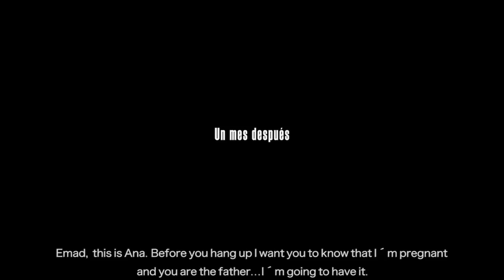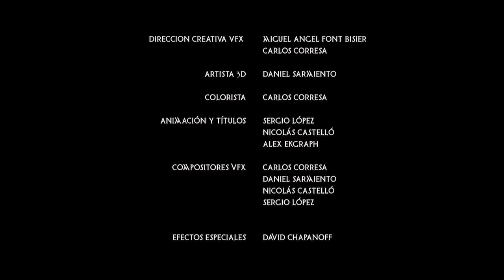Elmala3ien (los malditos/the damned)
Versión cortometraje del mediometraje de terror psicológico dirigido por Miguel Ángel Font Bisier estrenado en 2011.

Shortfilm adaptation for the middle length psychological horror film directed by Miguel Ángel Font Bisier premiered 2011.